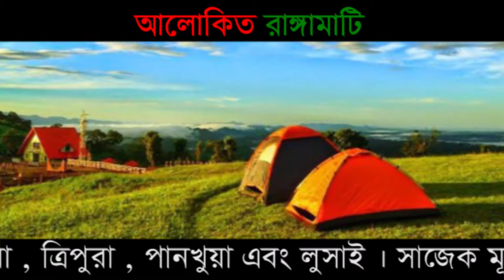সাজেক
সাজেককে বাংলার দার্জিলিং বলা হয়। এর অপরূপ সৌন্দর্য্য যে কাউকে মুগ্ধ করতে বাধ্য।